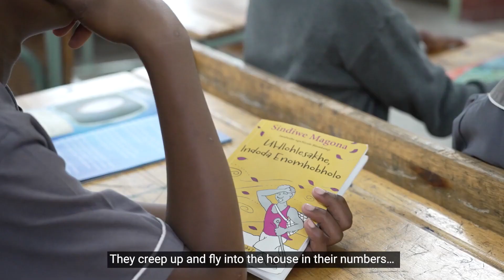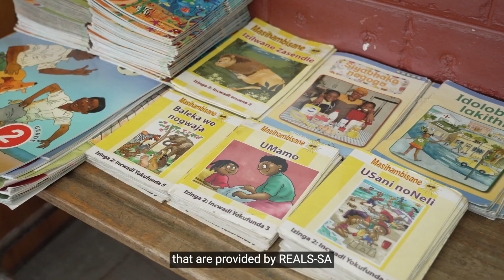EU-REALS: Fostering a love of reading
The Reading and Leadership Strengthening in South African Schools (REALS-SA) was launched in April 2021 and has been implemented in the provinces of KwaZulu-Natal, Limpopo and the Eastern Cape.

Aimed at supporting the Department of Basic Education to improve learning outcomes for primary school learners, REALS-SA is funded by the European Union and managed by UNICEF and the National Educational Collaboration Trust (NECT).

UNICEF visited Tholisu Junior Primary School in Umlazi, south of Durban.  In this short film, the positive impact of this life-changing programme is clear as the joy of reading comes to life.